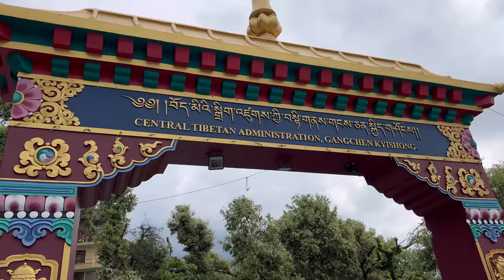His hometown TASHI JONG | India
Music credit 💌